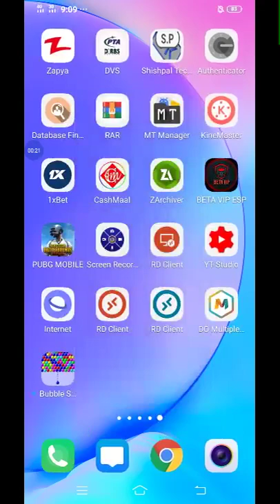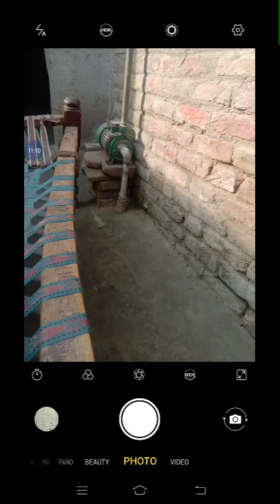Bubble Shooter 5♥️♥️(bubble shooter artworks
blast, shoot all the balls, and clear the board.